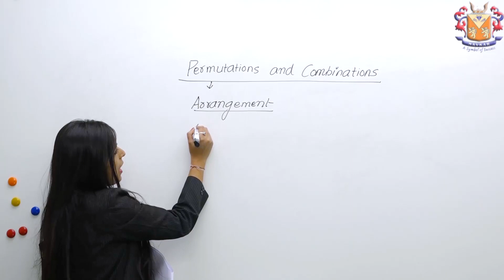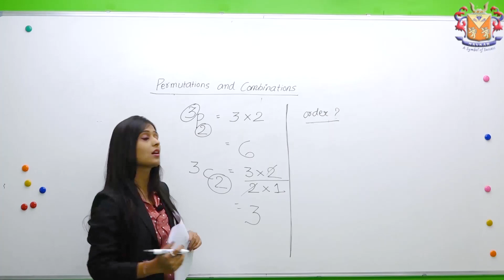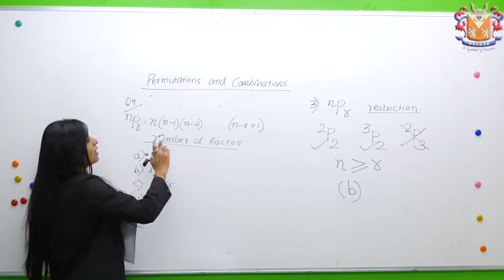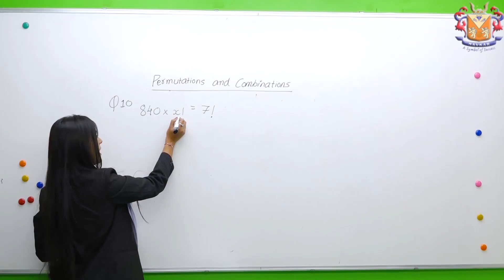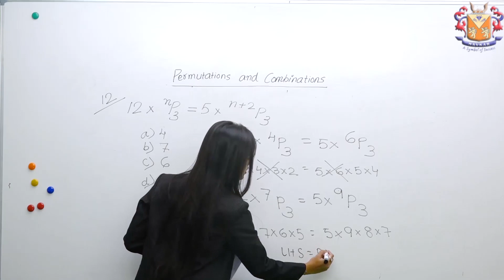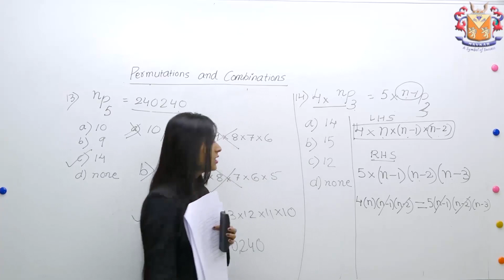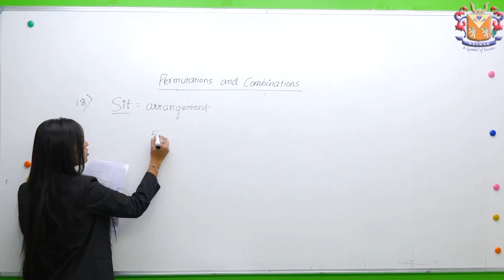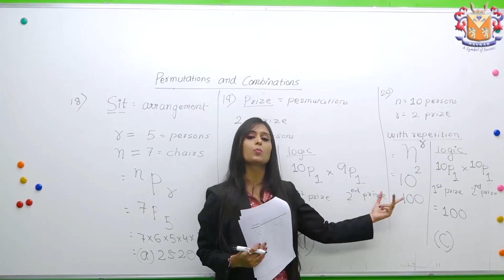Permutation And Combination by CA CS Kamna Somani #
This video contains an explanation of Chapter Permutation and Combination from Paper 3 of CA Foundation  by our expert faculty CA CS Kamna Somani (All India Ranker)